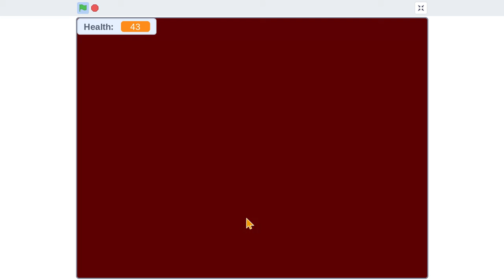TTS: The neighbor's house might be haunted?!?!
TAYLOR TOONS STUDIOS! PRESENTS: